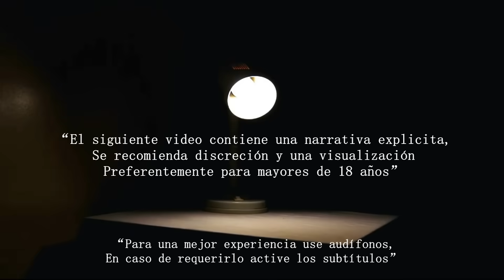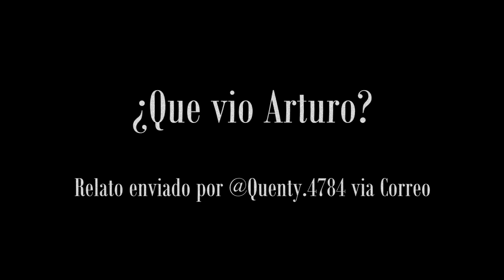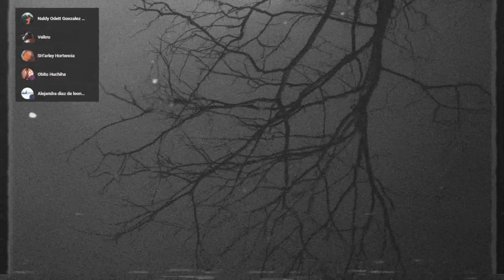EL "GOBIERNO" ME OBLIGO A TRANSPORTAR ALGO | RELATOS DE TERROR DE TRAILEROS | VOL. 28